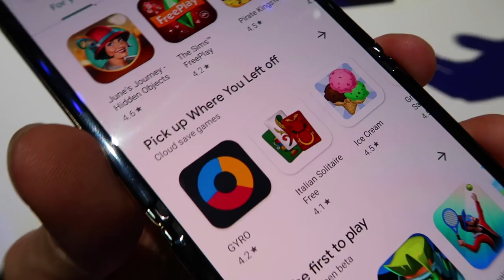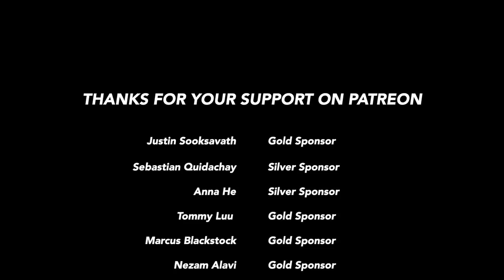Samsung Galaxy Z Flip Hands On - Unpacked 2020 | Vlog #7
Thank you to Samsung Canada for inviting me to witness the latest tech at Unpacked 2020!